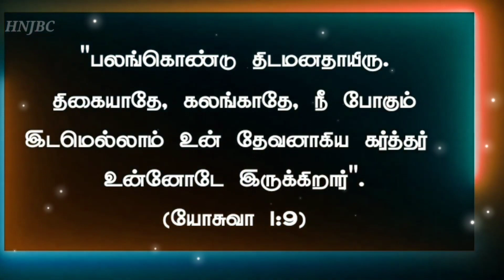Today Bible Verse in Tamil I Today Bible Verse I Today's Bible Verse I Bible Verse Today 19.08.2022